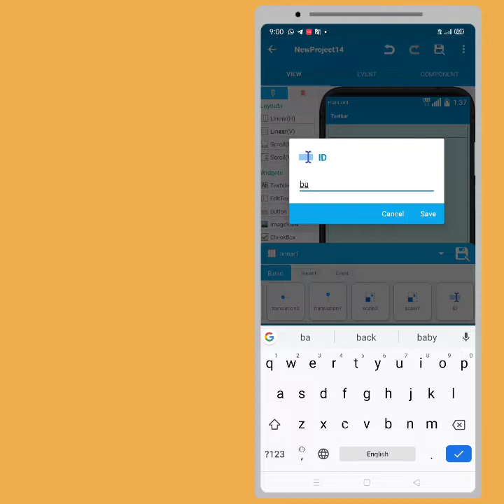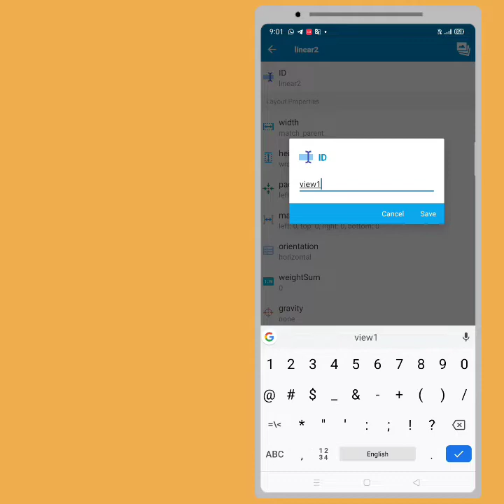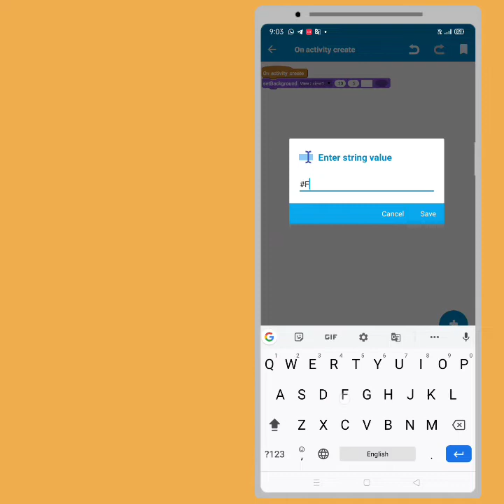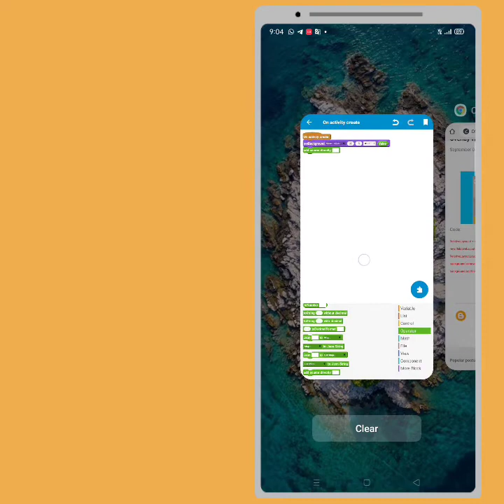Overlay view over another view in Sketchware using Relative Layout || Swift Rein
In this video, I have shown how to overlay a view over another. The courtesy of this code goes to another Sketchware tutor. I found it very useful and thought to sharing with you all.